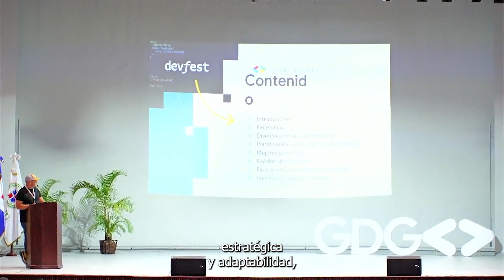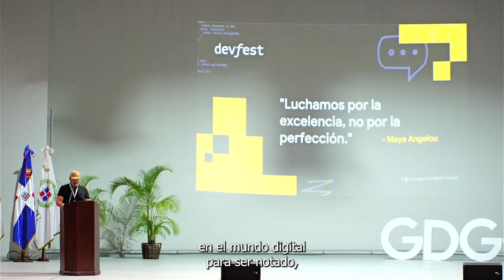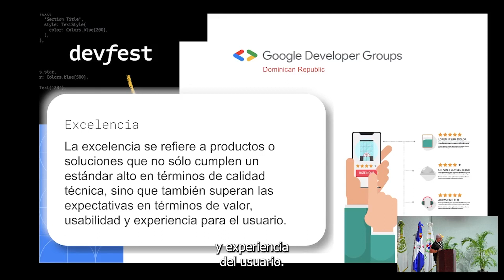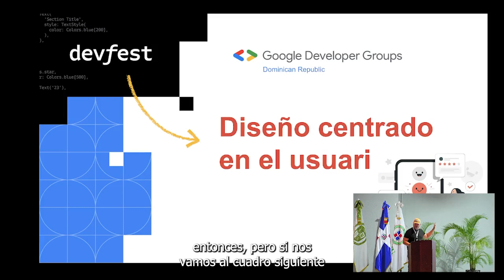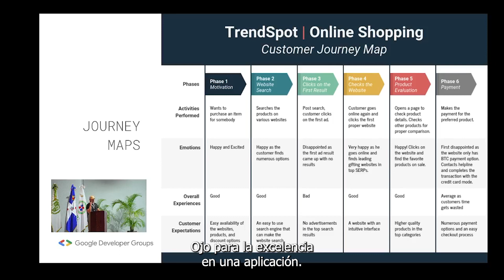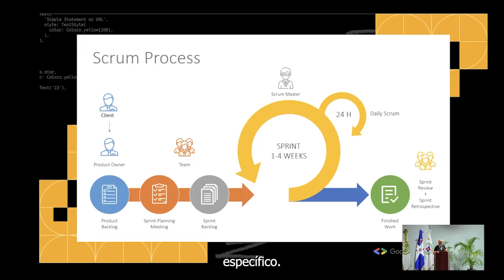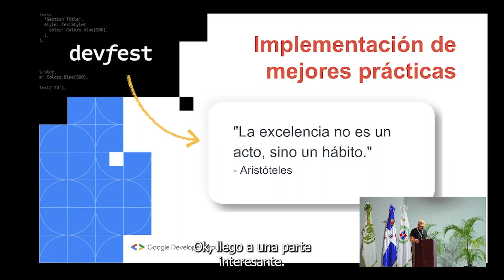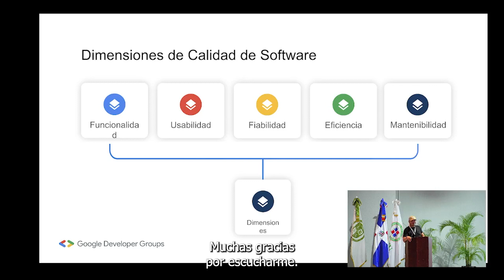Gobernanza de calidad de software: Garantizando la excelencia en el desarrollo digital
En esta charla, exploraremos la importancia de la gobernanza de calidad de software en el desarrollo digital. Aprenderás cómo establecer un enfoque estructurado y organizado para garantizar la calidad en todas las etapas del ciclo de vida del software. Además, exploraremos los beneficios tangibles e intangibles de una sólida gobernanza de calidad de software, como la reducción de costos, la mejora de la satisfacción del cliente y la optimización de los procesos de desarrollo. ¡No te pierdas esta charla llena de ideas prácticas para elevar la calidad de tu software y alcanzar el éxito empresarial!

Erick Guerrero
Smart Testing, República Dominicana